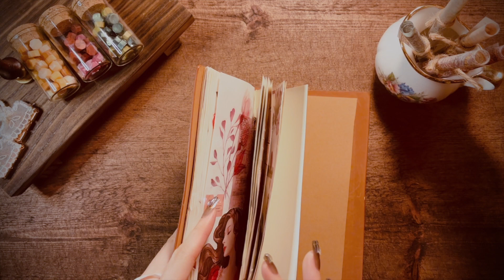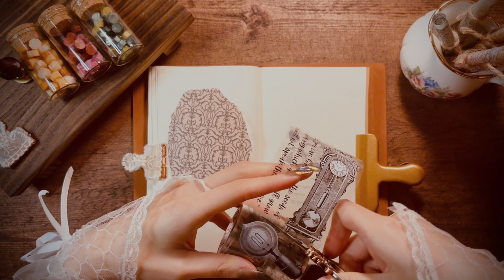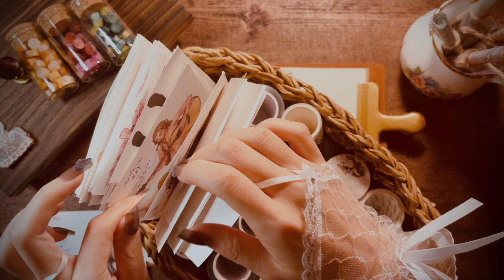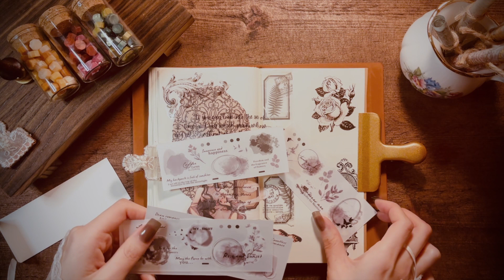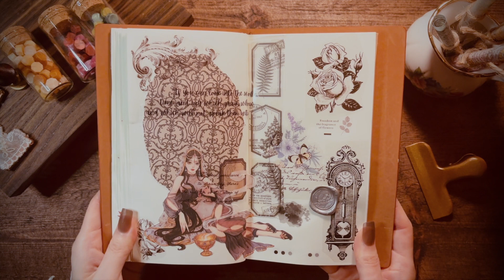[ASMR Vintage Journal] Black and White 🎬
Thank you for dropping by today, I hope this video could be helpful for your sleep/study/reading or anything else you need a relaxing background noise with.